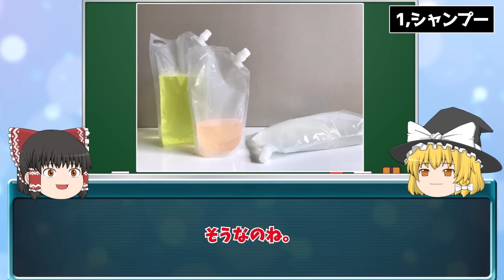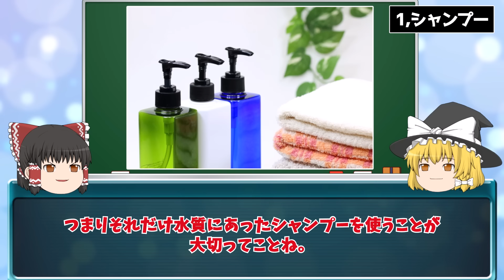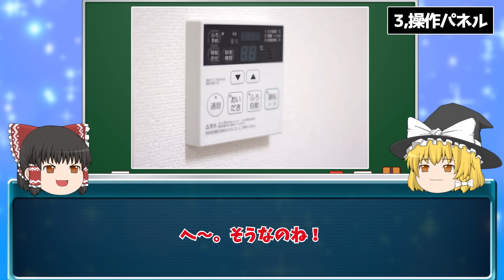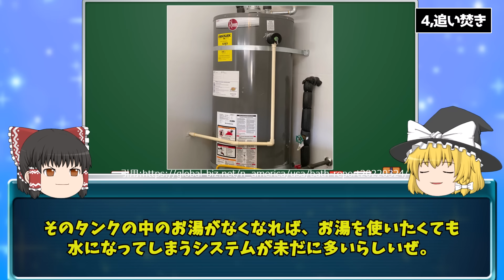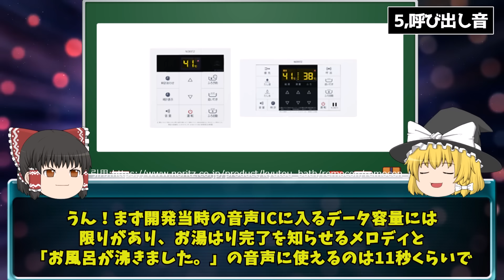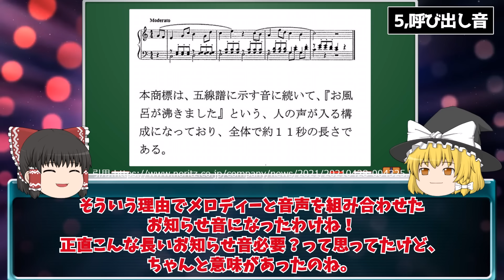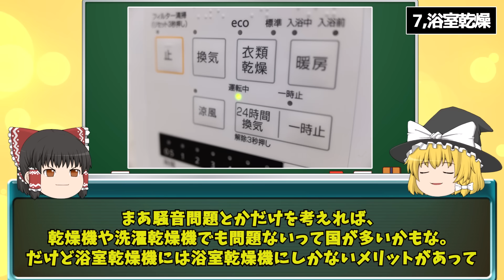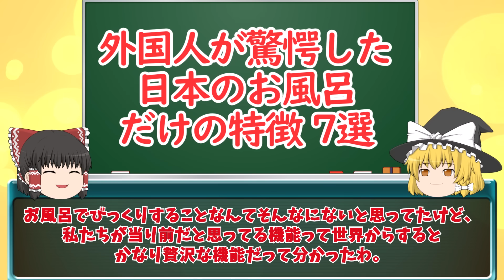「これが普通の家…？」78.3億人の外国人が衝撃を受けた日本のお風呂だけの特徴７選【ゆっくり解説】【海外の反応】